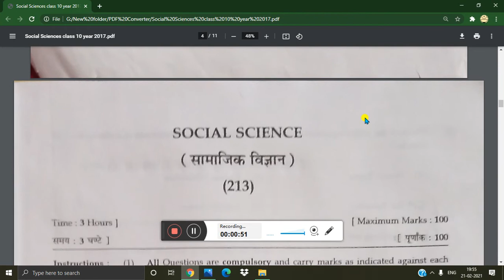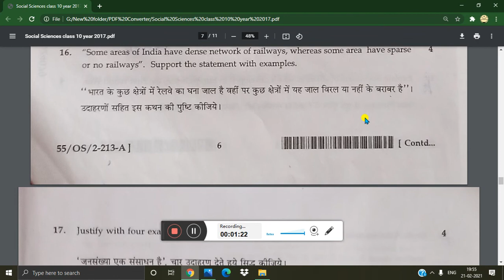Sample paper | Question Paper of Social Sciences Class 10th | Year 2017 | ARYA SURYA SINGH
In this video we are talking about Sample paper or Question Paper of Social Sciences Class 10th, Year 2017
And check end screen or I card button for more question paper.